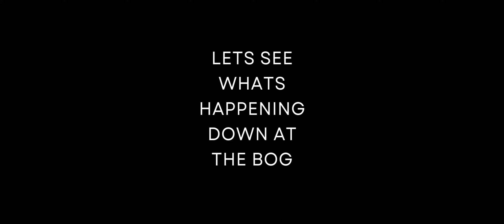OFF ROAD! EVERYONE GOT STUCK | Did the trucks make it out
Another busy event held at our off road track based in North Wales.
Plenty of getting stuck and people covered in mud!

Thanks to everyone that attended and hope to see you all again at the next event.

Instagram accounts of the team and a few attendees
Nwls4x4
Leigh.Elson
nath.jones.902
mikey_pritchard_
nickkleech
oliverwilliams20
l.rowly
TGB-BROS
a3beanslad